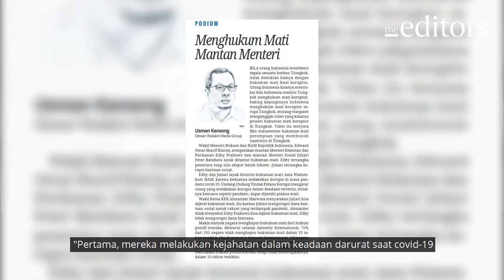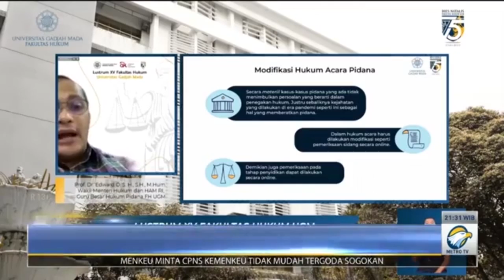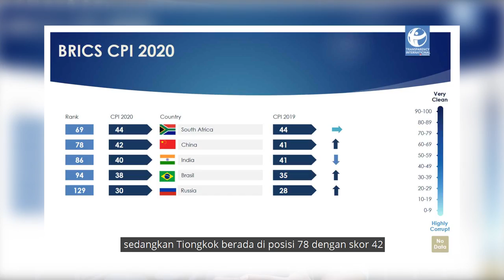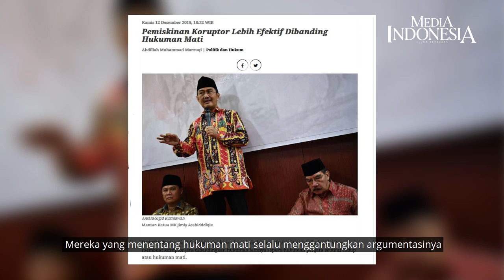Koruptor Jangan Dikasih Tenang Apalagi Senang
Bagaimana tidak tenang? Hidup para koruptor ibarat menemukan surga di Indonesia. Sudah mencuri uang negara, hukumannya ringan. Hidupnya pun tidak dimiskinkan. Meski masuk penjara, selnya kedapatan bak hotel berbintang. Hukumannya juga kerap dipangkas lewat mekanisme peninjauan kembali oleh Mahkamah Agung. Jelas saja para koruptor tak akan pernah mau jera.
Makanya, antusiasme publik sangat tinggi ketika muncul wacana untuk menuntut mati mantan Menteri Sosial Juliari Batubara dan mantan Menteri Kelautan dan Perikanan Edhy Prabowo dengan vonis maksimal hukuman mati.

Yang jelas, hingga saat ini, ganjaran bagi koruptor di Indonesia masih jauh dari rasa keadilan. Sudah saatnya mencari solusi paling efektif untuk memberantas korupsi di negeri ini, rumusan hukuman yang paling menjerakan. Apakah itu sanksi materi, fisik, atau bahkan sanksi sosial.